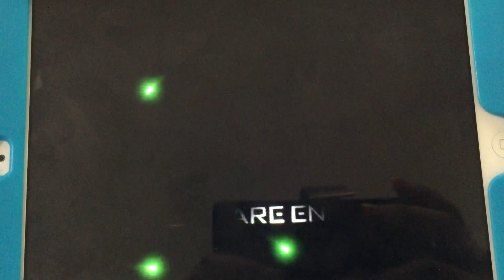The World of Mana/Square Enix (2007)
From Square Enix Presents “Dawn of Mana” (2007)